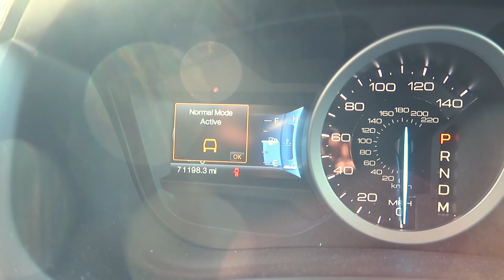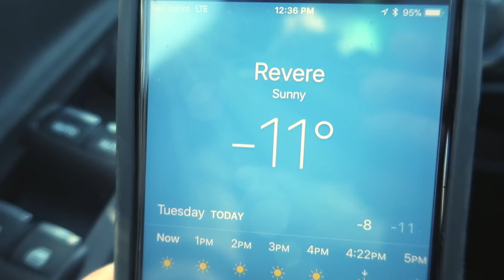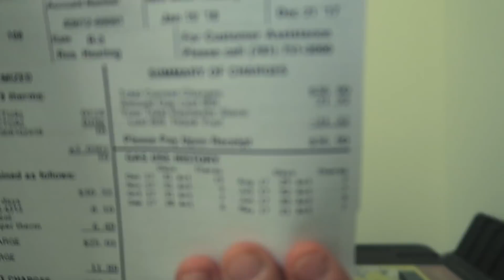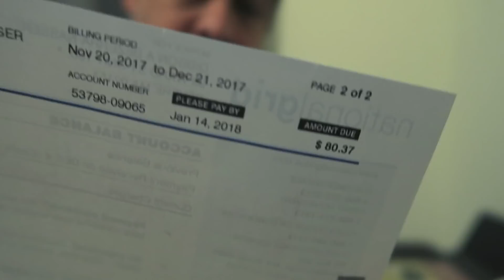Não brinque com o frio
Nesse video:
* Um dos sensores do carro não funcionou por causa do frio
* Aluguel e contas mensais
* Alerta de tempestade

Meus contatos:
POR FAVOR, NÃO ENVIE AUDIO, apenas mensagem. Todas suas mensagens ficarão armazenada como registro da conversa.
O que eu fiz há exato um ano:
Minha casa está um gelo - Db In The USA #542